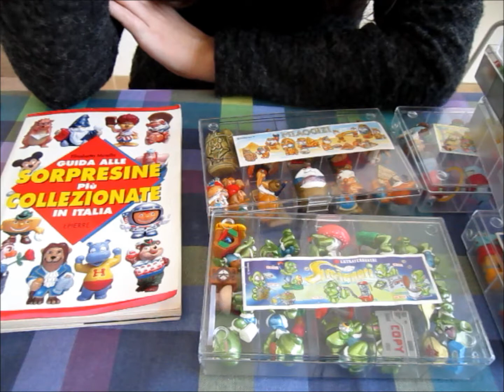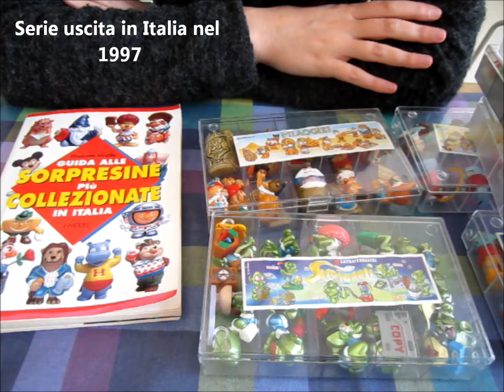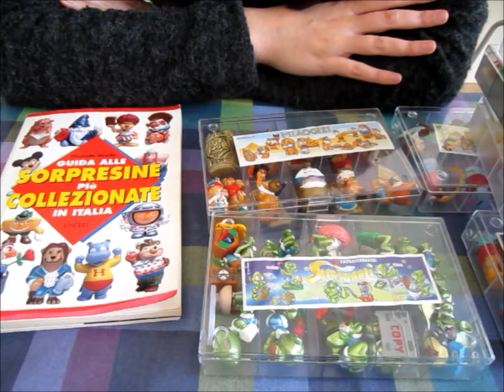Settimana speciale sorprsiene kinder 1990/2000 - Quarto Video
Benvenuti nel quarto video dedicato alle collezioni delle sorpresine kinder che vanno dal 1990 al 2000.
Oggi parleremo dei fantasmini, degli elefantao e degli squalibaba.

Grazie.